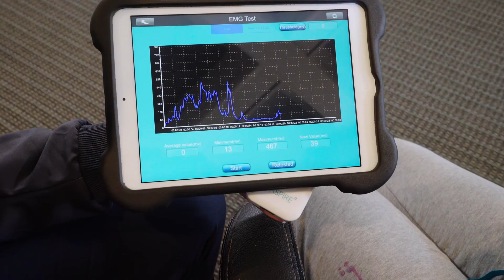Guardian Way Swallow Stim Devices - Patient Consultation & Treatment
The Guardian Way devices are an innovative new take on traditional E-stim for dysphagia. Featuring more ramp-up time, timed on/off cycle, and two unique device options, these exceptional offerings from Spectramed are perfect for clinicians and caregivers alike.

Learn more about how to become certified for the use of these devices